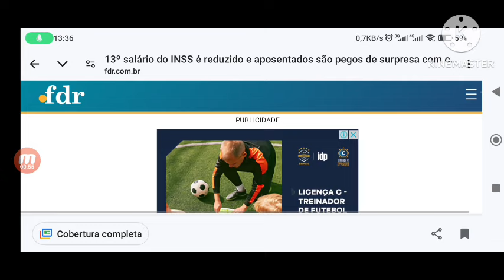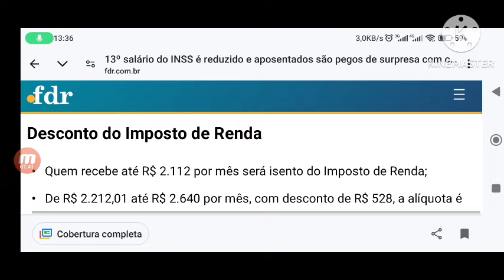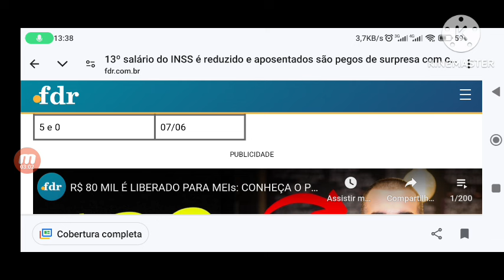🗒️ JÁ NA CONTA! 13° SALÁRIO, LIBERADO R$3.857,00 2° PARCELA HOJE NA CONTA HOJE PARA APOSENTADOS